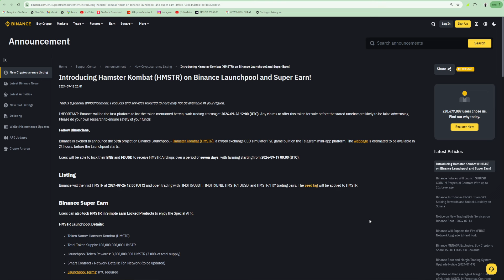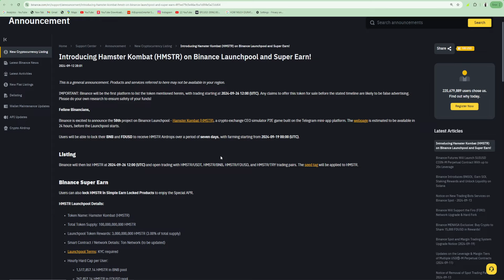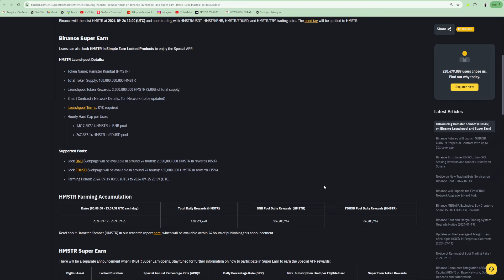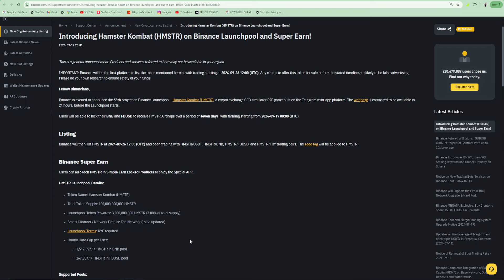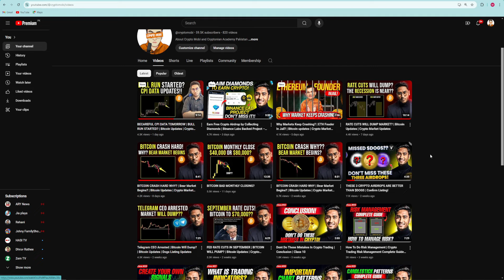BINANCE LISTING HAMSTER KOMBAT | How To Withdraw $HMSTR | Binance Launchpool Hamster Kombat